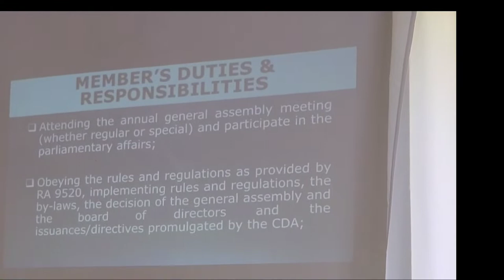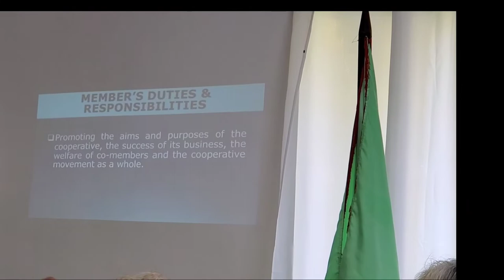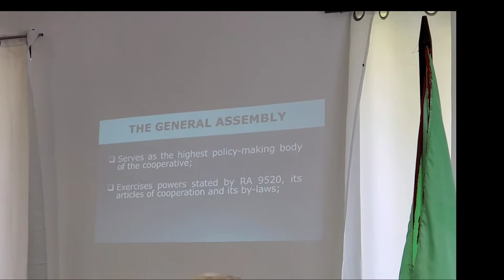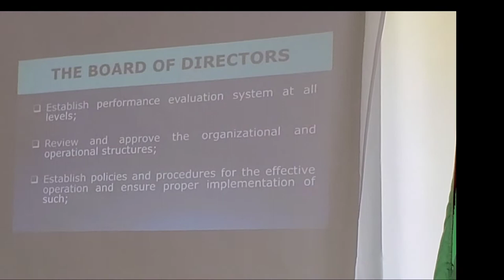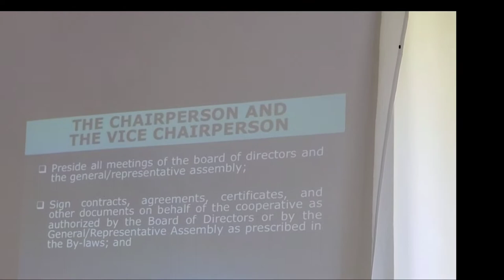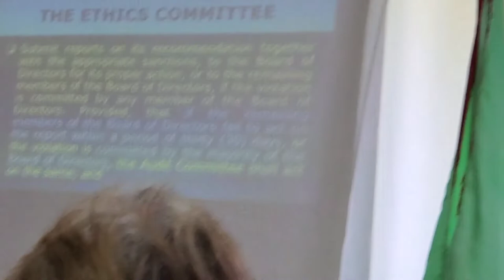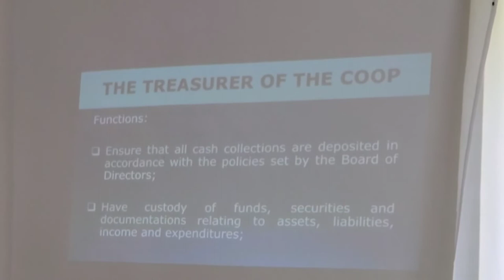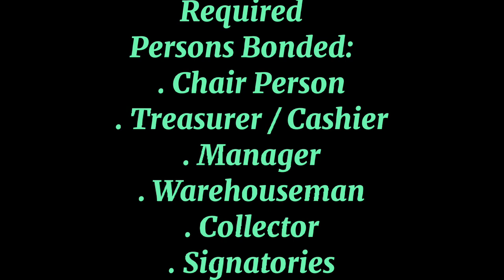PART 2 (CDA) COOPERATIVE DEVELOPMENT AUTHORITY, (PRS) PRE- REGISTRATION SEMINAR |Rose Domingo|#346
PART 2 (CDA) Cooperative Development Authority's (PRS) Pre- Registration Seminar |Rose Domingo|#345

Email add:
   rmignacio0507@gmail.
      com